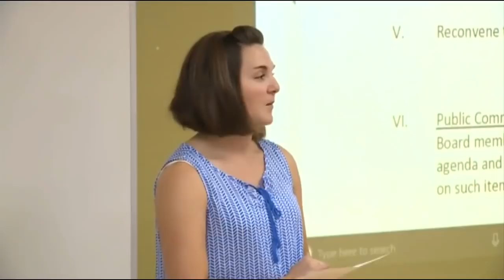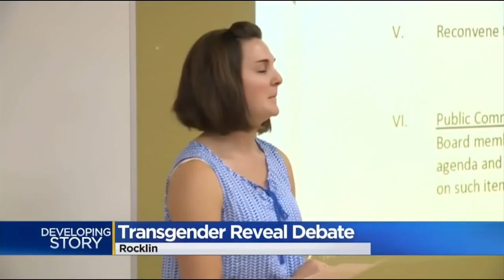Teacher Gets Triggered by Make America Great Again Shirt In Classroom (REACTION)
A Georgia school district apologized after a teacher compared President Donald Trump's slogan to a Swastika and told a student they could not wear their MAGA (Make America Great Again) shirt to school any more.

"You cannot wear a Swastika to school - you cannot use a slogan like that," the teacher told the student.

The directive was caught on what appeared to be another student's cell phone video, which was obtained by Turning Point USA.

The Cherokee School District outside Atlanta later apologized, saying the student did nothing wrong and that the teacher acted "inappropriately."

The school did not formally identify the teacher, but Turning Point alleged that she is Lyn Orletsky, a mathematics instructor.

Parents of kindergartners attending a California charter school are frightened after a teacher read her class a book about transgenderism without notifying them.
“My daughter came home crying and shaking so afraid she could turn into a boy,” one parent of a kindergartner at Rocklin Academy said.

“These parents feel betrayed by the school district that they were not notified,” Karen England of the Capitol Resource Institute said at a school board meeting this week, the local CBS affiliate reports. “The kindergartners came home very confused, about whether or not you can pick your gender, whether or not they really were a boy or a girl.”

According to the news report, the book was given to the teacher by a gender-confused child. Parents asserted the same kindergartner “also changed clothes and was revealed as her true gender” during class.

'You Can't Wear a Swastika to School': GA Teacher Calls Out Student's Trump 'MAGA' Shirt

School district apologizes after teacher tells students they can't wear Trump shirts

Parents Frightened: Kindergartners ‘Crying, Shaking’ over Transgender Book Teacher Read

California Could Start Jailing People Who Don’t Use Transgender Pronouns